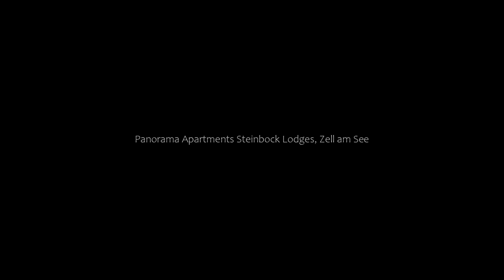Panorama Apartments Steinbock Lodges, Zell am See, Austria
About Property:
Panorama Apartments - Steinbock Lodges has garden views, free WiFi and free private parking, set in Zell am See, 2.4 km from Casino Zell am See.
The apartment provides guests with a patio, lake views, a seating area, cable flat-screen TV, a fully equipped kitchen with a dishwasher and a microwave, and a private bathroom with shower and a hairdryer. A fridge, an oven and stovetop are also offered, as well as ...
Property Type: Hotel
Address: 3 Sportplatzstraße, 5700 Zell am See, Austria
Searching For
1. Panorama Apartments Steinbock Lodges - Zell am See - Austria
2. Panorama Apartments Steinbock Lodges - Zell am See - Austria Address
3. Panorama Apartments Steinbock Lodges - Zell am See - Austria Rooms
4. Panorama Apartments Steinbock Lodges - Zell am See - Austria Amenities
5. Panorama Apartments Steinbock Lodges - Zell am See - Austria Offers and Deals
Audio Credit:
Track Title: Subway Dreams
Artist: Dan Henig